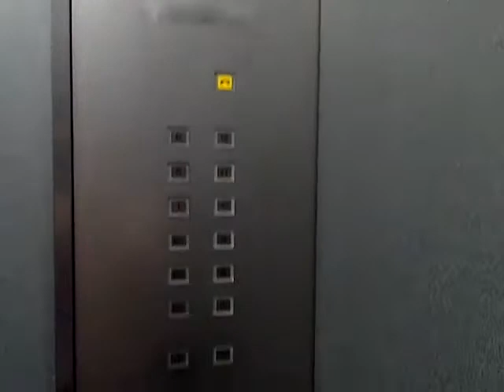うわっくせーがお送りする エルガーラオフィスのエレベーター